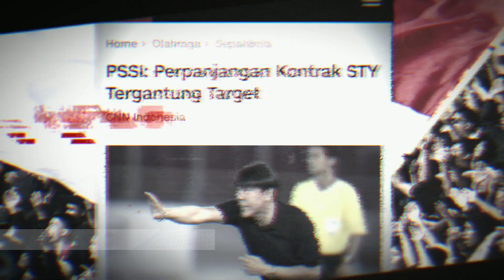Kontrak Akan Habis! Shin Tae Yong Beri Isyarat Hengkang dari Timnas Indonesia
Juru latih Timnas Indonesia, Shin Tae-Yong memberikan pernyataan mengejutkan soal masa depannya bersama Timnas Indonesia. Pelatih asal Korea Selatan tersebut memberi isyarat bahwa masa kerjanya menangani skuad Garuda akan segera berakhir.

Dalam wawancara dengan media asal Korea Selatan, Shin Tae Yong meyebut Piala Asia 2023 jadi ajang terakhirnya bersam Timnas Indonesia. Hal tersebut lantas menimbulkan rumor bahwasanya, "Shin Tae Yong Beri Isyarat Hengkang dari Timnas Indonesia," setelah perhelatan Piala Asia 2023.